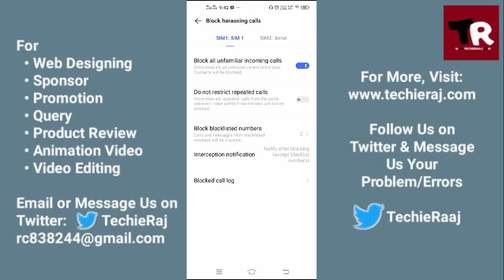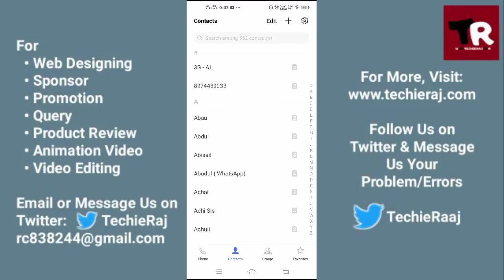Vivo Blacklist Remove Setting